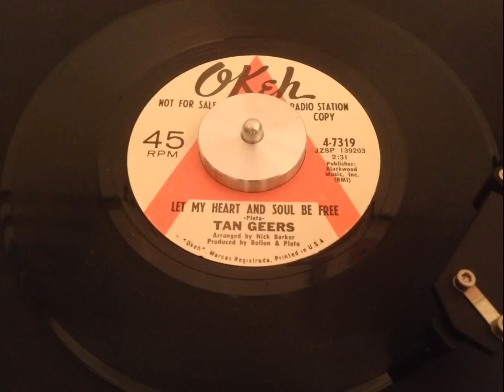The Tan Geers -- Let My Heart And Soul Be Free -- Okeh 4-7319 (1968)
Northern Soul Anthem. Released by The Tan Geers on the Chicago-based Okeh label in 1968.

Written by Plato

Arranged by Nick Barker

Produced by Bollon & Plato

B Side What's The Use Of Me Trying